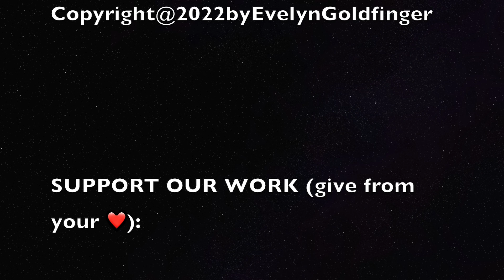Parashah Naso with Ms. Eve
Join Ms. Eve🌟 and discover special Arachim (values) and Mitzvot in this weeks’ Parasha (Torah portion.)  Parashah NASO .   BIRKAT HABANIM (Blessing of the children). Download the FREE Parashah with Ms. Eve activity companion

Link a este video en español: